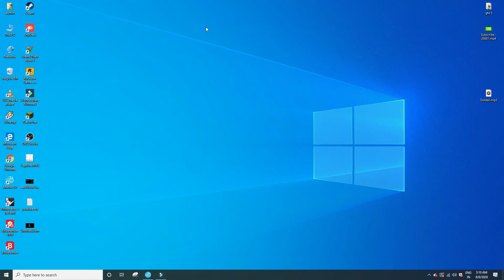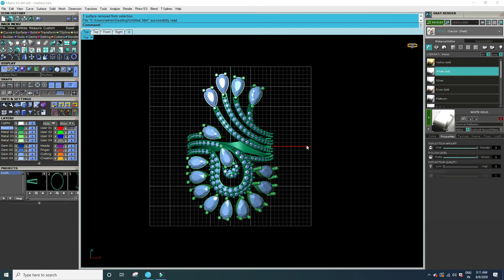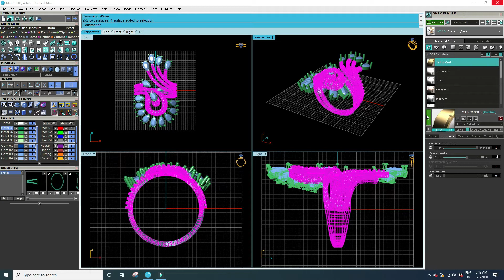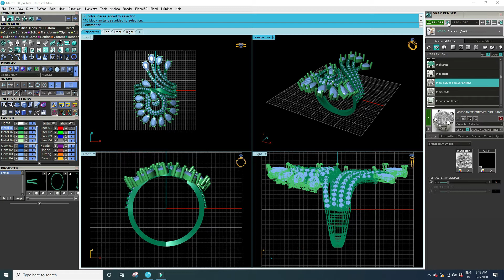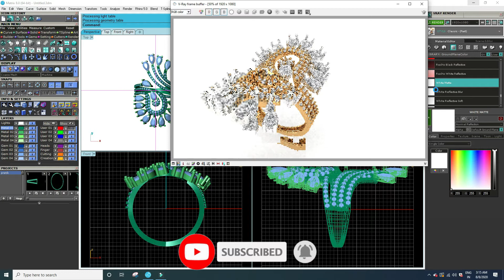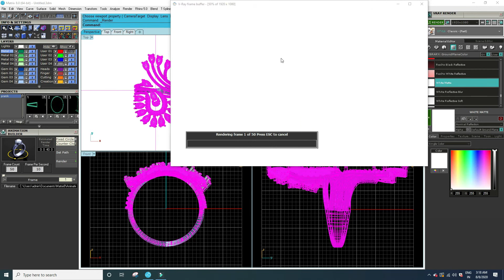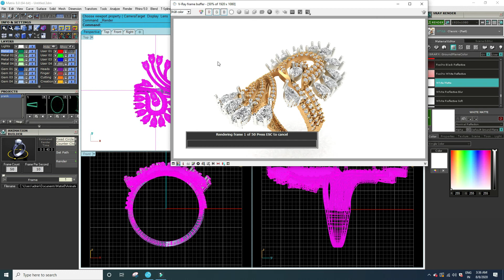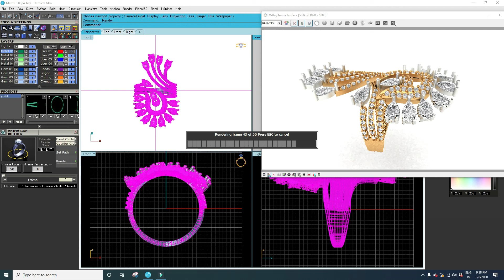How To Making Animation 3D Video In Matrix 8 Jewellery Design PART-66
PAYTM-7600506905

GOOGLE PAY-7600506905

I Am Dhaduk Mayur Welcome to our youtube

channel MATRIX JEWELLERY DESIGN CLASSES

dosto is video me aaj hum sikhge Latest Diamond Pendants set Designs With Matrix 8

about this CHANEEL-

Dosto Is video main aapko Aaj MATRIX 8.0
ke bare mein bataunga

MATRIX 8.0 a software jewellery design banane ke liye use Hota Hai

Agar Hum dekhne Jaate Hain to matrix 8.0 sikhne ke liye iski bahut

jyada fees hai Kahin par 30000 to 50000 talk hai Lekin

a software main aapko bilkul free free sakunga

Agar Yeh software aap Sikh Lete Hain To aap ki salary 8000 to 50000 Tak ho sakti hai

a software koi bhi Sikh sakta hai jaise ki college student, Jo student 10 fail Huye Hain,12 fail

Huye Hain & se Sabhi log Sikh sakte hain.